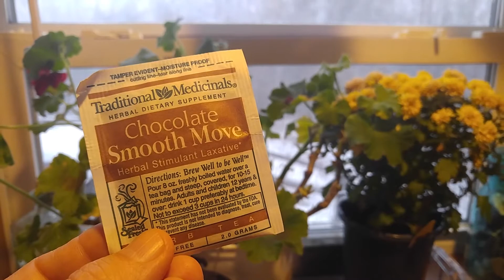Chocolate "Smooth Move" tea for laxative (senna leaf).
I'm learning about herbs and teas. If you need a natural way to clean out your gut from constipation or digestive issues this senna leaf tea does work. For me, it took two bags before it started to work. I will admit the cramping was painful but the tea was VERY expired and I don't know if that had anything to do with it.

Senna leaf is native to northern India and has been used for thousands of years.